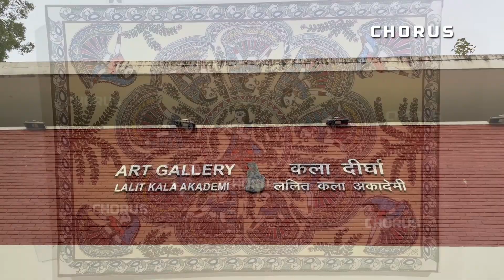Indu Mishra - Rhythm of Hues - Painting Exhibition at Lalit Kala Akademi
Indu Mishra is a self-taught artist. She has proudly exhibited her paintings in different cities of India through more than 25 solo and group shows. Besides that, she has participated in various art festivals and workshops.